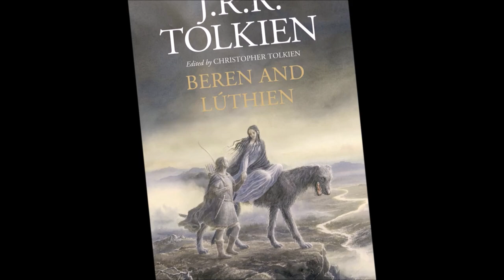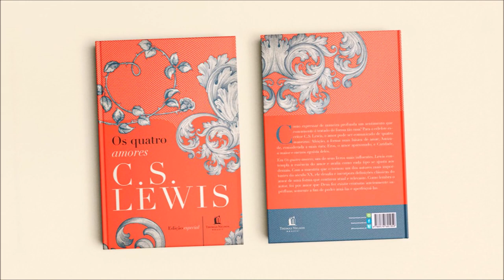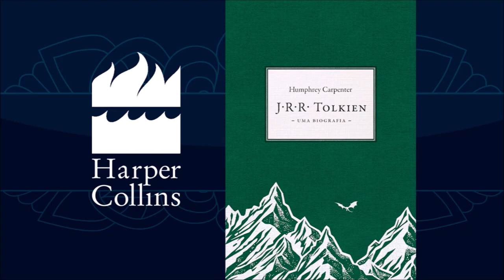Saraiva - Dia do Amigo 2018 - Cesar Machado | TT #286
O Dia do Amigo é comemorado mundialmente na data de 20 de julho. No ano de 2018 em razão do lançamento da obra "J.R.R. Tolkien e C.S. Lewis: O Dom da Amizade", do autor britânico Colin Duriez, a Harpercollins Brasil (HCB) promoveu um evento para discutir sobre o livro e seu principal tema. Estiveram presentes Cristina Casagrande (Mestre em Letras pela USP com foco em Tolkien), Rafael Soares, Ronald Kyrmse (tradutor das obras de Tolkien e do livro em questão) e Cesar Machado (canal Tolkien Talk e consultor tolkienista da HCB). O Tolkien Talk só conseguiu fazer captação deste trecho, mas acreditamos que a publicação seria válida. Esperamos que gostem!

- Filmagem: Alexandre Azevedo.

FANPAGES PARCEIRAS - - - - - - - - - - - - - - - - - - - - - - - - - - - -

- MÚSICAS - - - - - - - - - - - - - - - - - - - - - - - - - - - - - - - -

- IMAGENS - - - - - - - - - - - - - - - - - - - - - - - - - - - - - - - -

Cesar Machado e HarperCollins Brasil